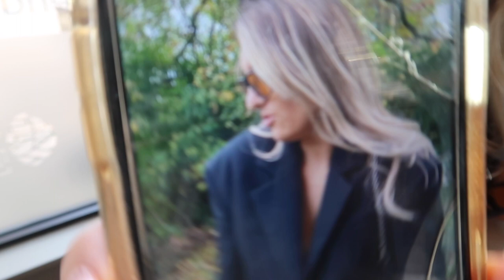VLOG / GENDER REVEAL, Baby Haul, What I Wore, The White Company Haul / Sinead Crowe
All of the outfits and pieces mentioned are linked below along with the sizes I picked out! I’m usually a size 8/10 for sizing reference and am 5ft 7 :) Let me know if you get anything as I would love to hear and of course see if you have a photo of you in it :)

Sharing Hoodie (large) Pearl Earrings
Levis Jeans (w28 l28)

Bed Frame

Laurens Coat

Cream Shacket (size 40)
Similar Camel Jumper
Jeans Similar Boots

Floral Sleep Bag
Pink Check Pyjamas
Glass Jar
Hand Wash Hand Cream

Cream Knitted Hoodie Khaki Knitted Joggers Cream Coat
Converse Dupes

Laurens Sweatshirt : From The Brand “The Bar”
Laurens Jeans
Black Face Masks

Cream Coat
Sharing Hoodie
Blue Ripped Jeans (w27)